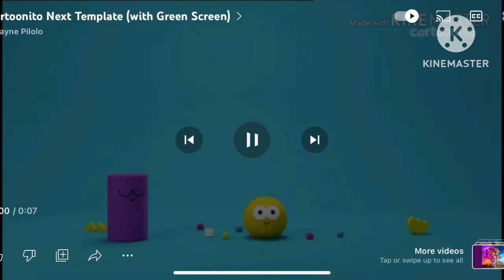Fanmade Cartoonito Next Bumper (Work It Out Wombats!)